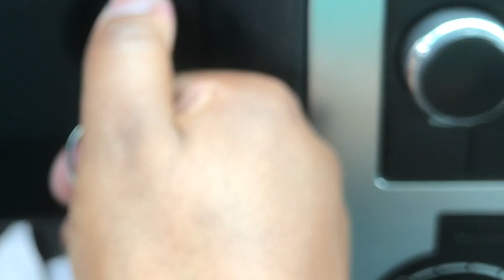Vlog | D.C Pride | Work Life The Struggle